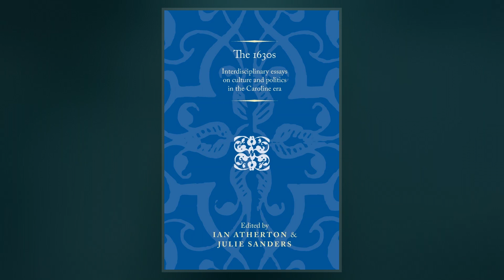Caroline Era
The Caroline era refers to the period in English and Scottish history named for the 24-year reign of Charles I. The term is derived from Carolus, the Latin for Charles. The Caroline era followed the Jacobean era, the reign of Charles's father James I & VI, overlapped with the English Civil War, and was followed by the English Interregnum until The Restoration in 1660. It should not be confused with the Carolean era which refers to the reign of Charles I's son King Charles II.